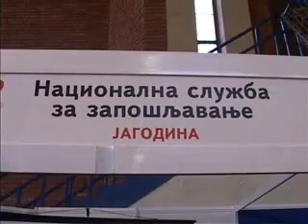Sajam zaposljavanja Paracin